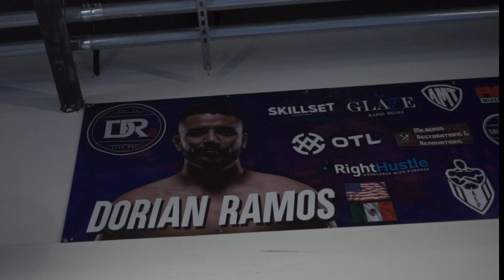UWC41 | Dorian Ramos- A Day in the Life at APEX MMA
Tune in live February 24th, 2023 on @UFCFightPass. I will be defending my title for the first time in Tijuana, Mexico.

@wizkhalifa - Holyfield
@BlueFoundation - Eyes on Fire

Filmed & Edited | Michael Aguilar Carr